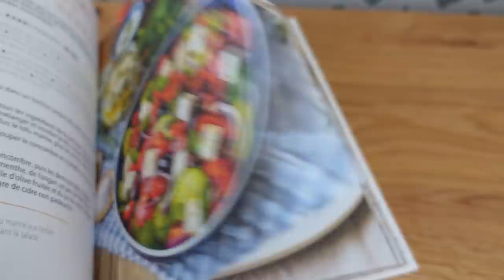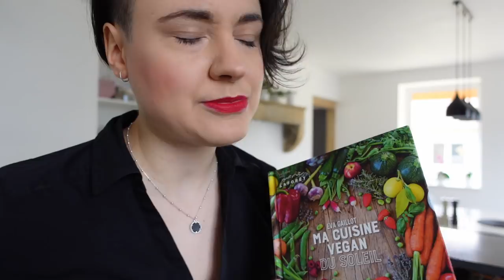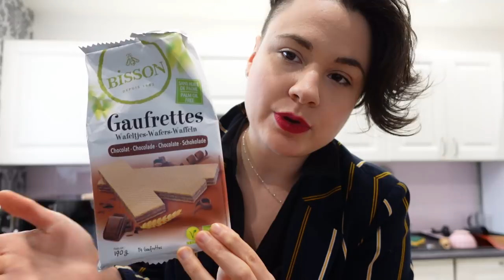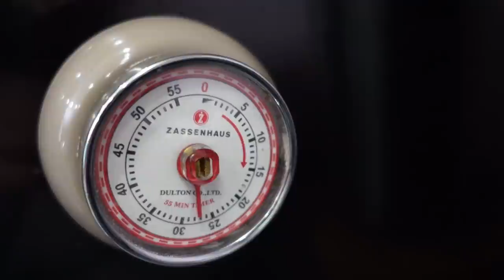UNE JOURNÉE DANS MON ASSIETTE (recettes vegan)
Une vidéo format vlog d’une journée dans mon assiette vegan. Je vous présenterais ce que j’aime manger en ce moment et je vous donne un petit exercice à faire 😊.

Une recette de socca niçoise (à faire ou four ou à la poêle)

• Croque-monsieur vegan •

Pour 2 à 3 croques

4 à 6 tranches de pain
200 g tofu fumé
Margarine
Pour la béchamel :
60 g margarine
60 g farine
200 ml eau bouillante
300 ml lait de soja
¾ càc sel
1 càc miso blanc
15 g levure maltée
Muscade

• Velouté de chou-fleur à la fève tonka •

1 oignon
1 chou-fleur (720 g)
1 à 2 càs huile d’olive
750 ml d’eau bouillante
¾ càc bouillon de légumes
¾ càc sel
50 g yaourt de soja
1 fève tonka
Poivre

Mon livre "Soupes végétaliennes de caractère" (auto-édité) est de nouveau disponible à la vente

Mon livre "30 jours pour devenir vegan" aux éditions Solar est disponible en librairie ou sur des boutiques en ligne (sur l’eshop de L214

-10 % avec le code "LAPETITEOKARA10" sur tout le site de mon bento (jusqu'au 31 mars 2021)

- 5 % avec le code "OKARA" sur le site de Vegetal Square